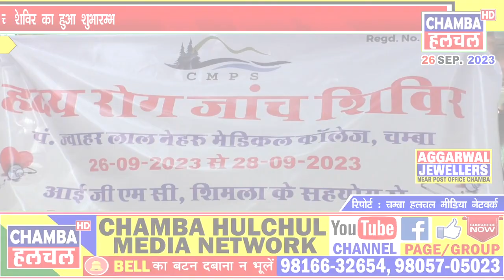चम्बा मिलेनियम पिपल्स सोसाइटी द्वारा आयोजित निःशुल्क हृदय रोग जांच शिविर का हुआ शुभारम्भ